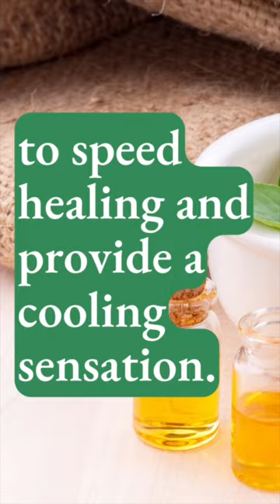Medicinal Herbs - Plantain